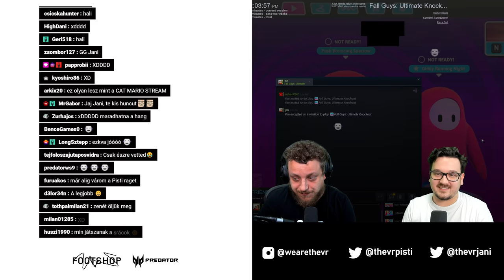Mikre vesz rá engem ez a János... | Fall Guys: Ultimate Knockout | Duo #1- 07.05.